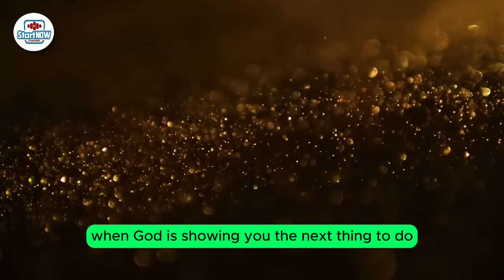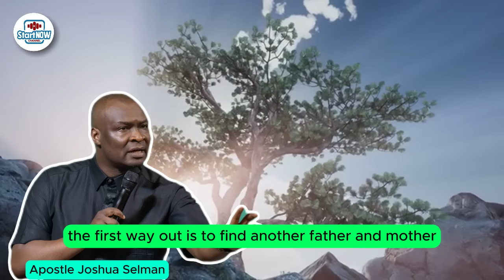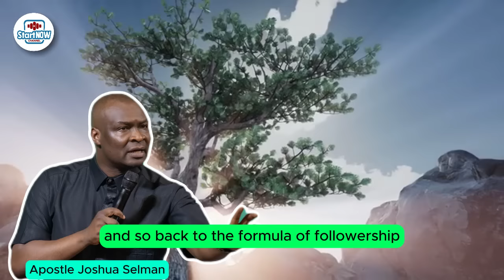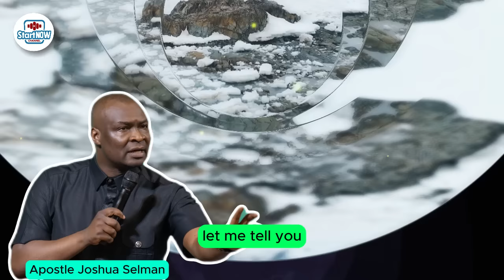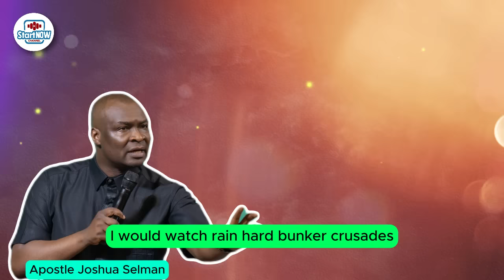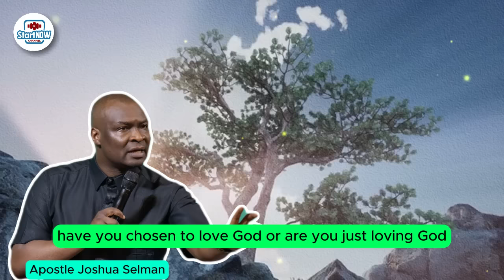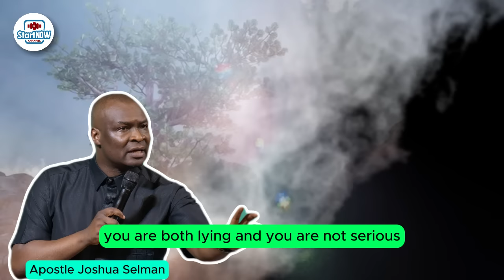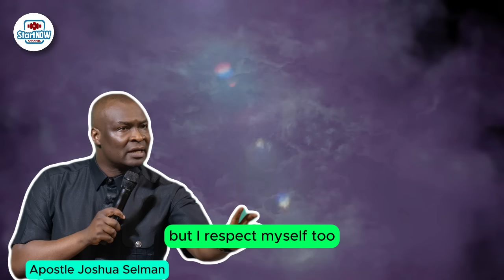WORK ON YOUR DISCERNMENT PRAYING ALONE IS NOT ENOUGH | Apostle Joshua Selman